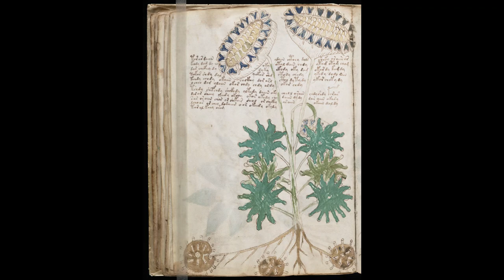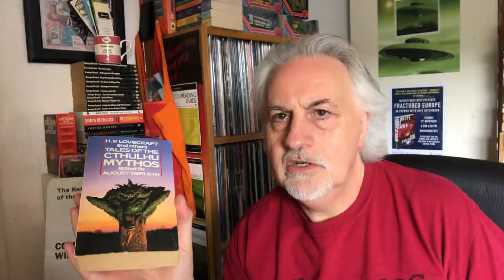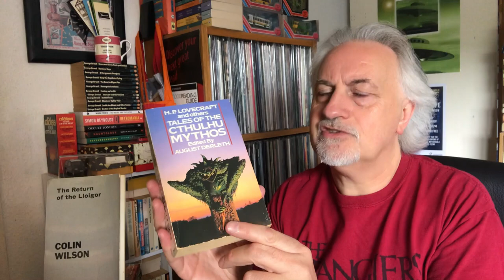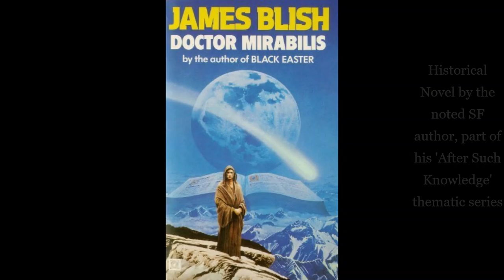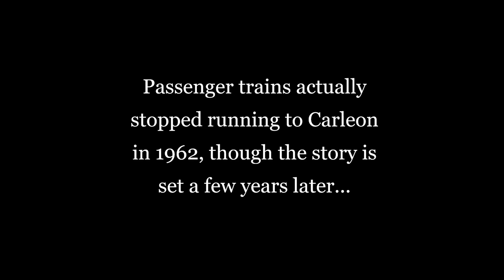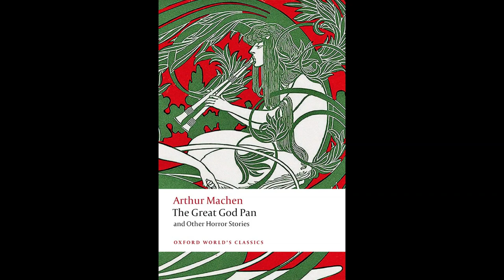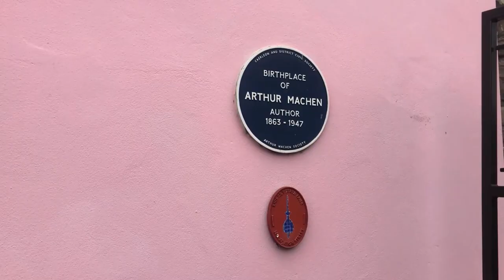COLIN WILSON: 'The Return of the Lloigor' -Lovecraftian Mythos Masterpiece!/Out & About-Monmouth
Visiting the locations in South Wales where the tale is set, Steve revisits his preferred Cthulhu Mythos text, Colin Wilson's sublime novelette "The Return of the Lloigor" in a video appraisal of the masterwork of eldritch horror...